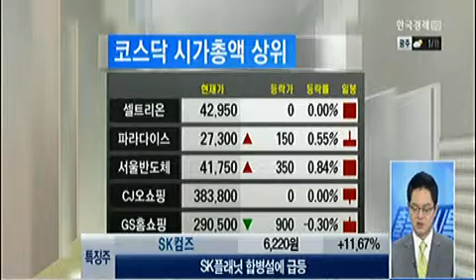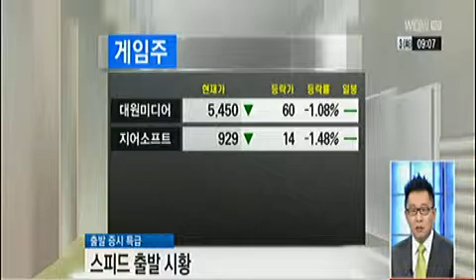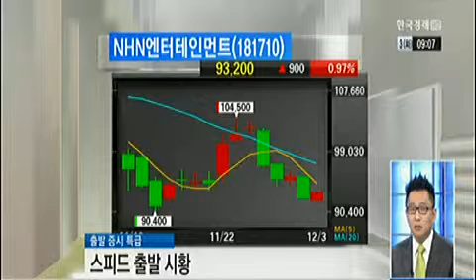[코스피/코스닥 출발시황] 원/달러 환율 2.3원 상승...1059.5원_2013년 12월 3일 방송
이승원 트리플플러스 대표
이승석 코리아증권 리서치 대표